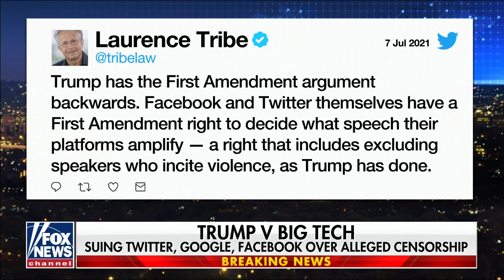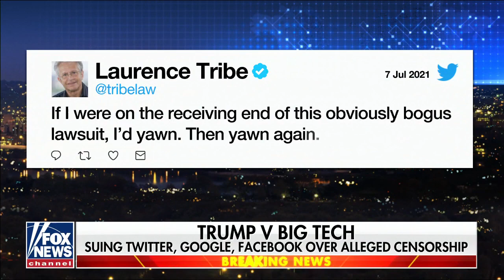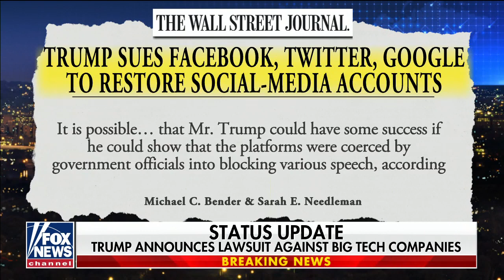Trump announces Big Tech censorship lawsuit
Former Deputy Assistant Attorney General John Yoo and former U.S. attorney Harry Litman join 'Fox News @ Night' to discuss Trump's suit against Twitter, Google and Facebook.